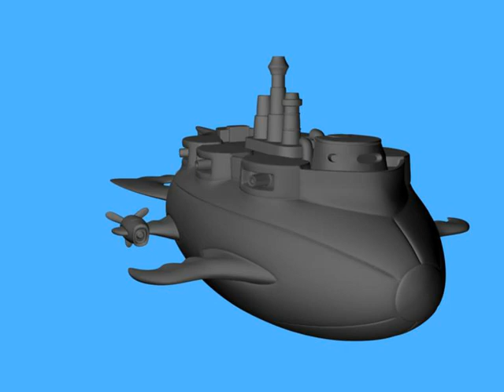Airship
A model for a first go at 3D printing - just over 4cm long. A playing piece for a steam punk board game I'm working on with a friend.